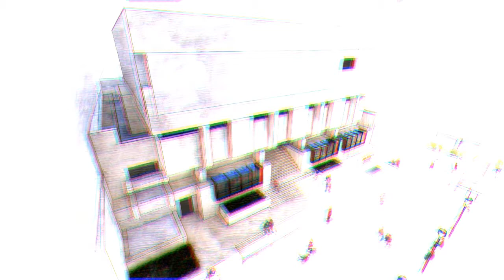Fundación Biblioteca Darío Echandía Ibagué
Proyecto Centro cultural Darío Echandía Olaya  "Edificios Ocultos"
Semillero de Investigación "HARQUI" Historia de la Arquitectura y urbanismo de Ibagué. - Banco de La Republica.